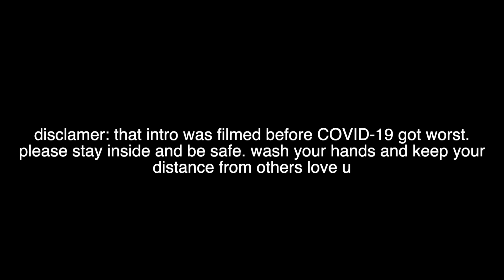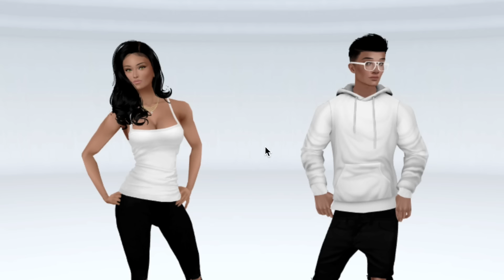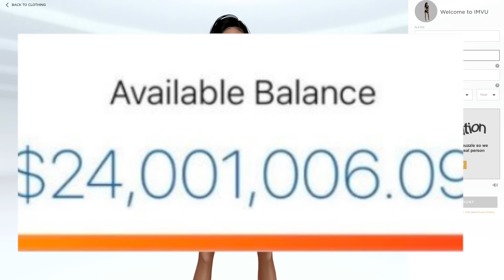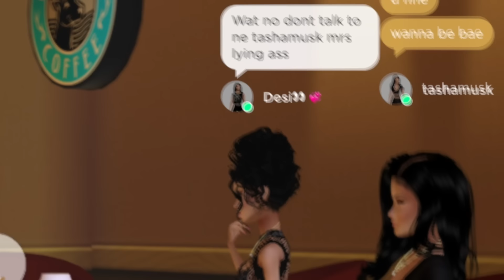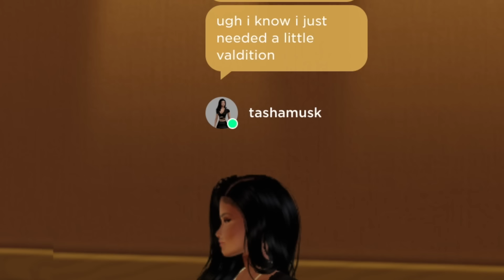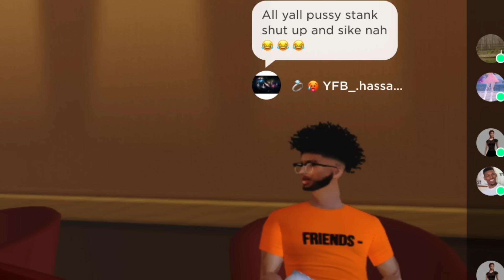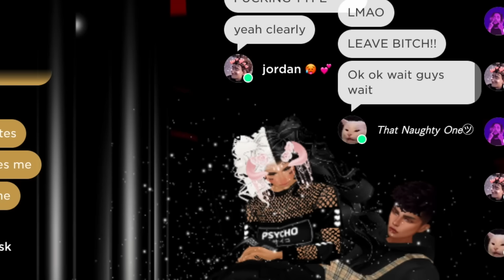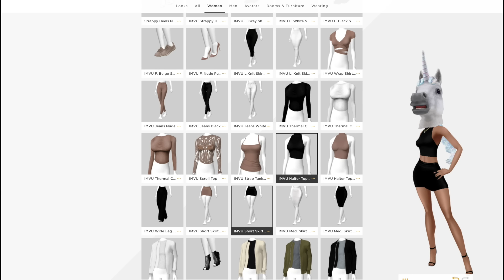FINDING A BOYFRIEND ON IMVU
thumbs up if you want me to play this game more xD

20% of merch when you use the code MYLO :D

if u see this go wash ur hands